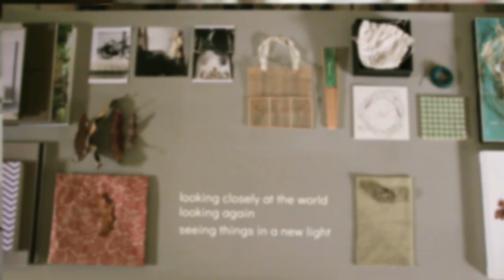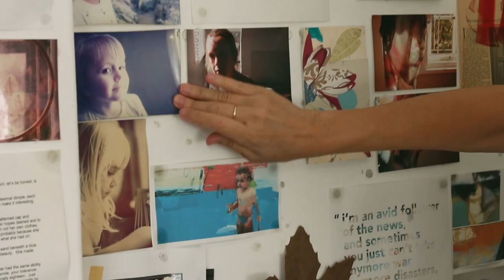Artist studio visit with Jeannie Kinsler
We were privileged to visit contemporary fine artist Jeannie Kinsler at her home in Durban and are so delighted to share this short film - a peek into her home life and creative inspirations.

Jeannie draws from and is informed by the space she lives in and things that surround her - a created, curated environment. Her work as a result can be seen as a tribute to home, to the people that she shares the space with, to the objects and plants.
She is concerned with the idea of life as being an essentially transient, ephemeral thing – the lift of a breeze and something is there and gone. The face or body poised to move. Her paintings are an attempt to make something permanent of those fleeting moments.

StateoftheART Gallery
50 Buitenkant Street, Cape Town